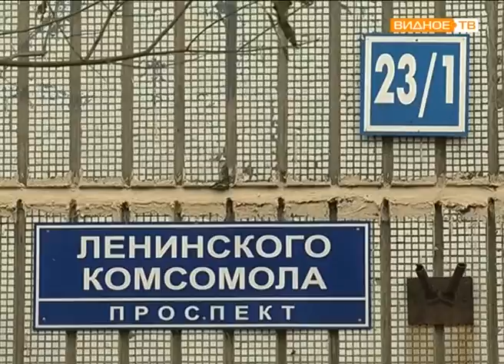"Снести нельзя оставить" - гаражи-ракушки отжили свой век?